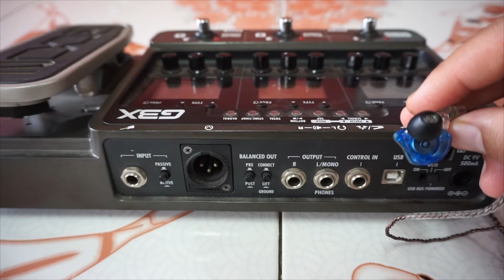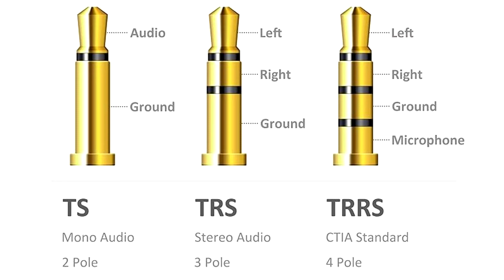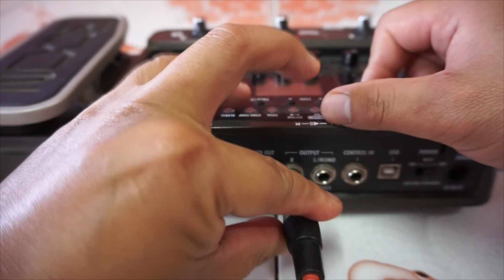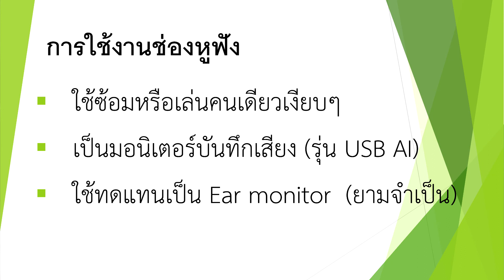การต่อเอฟเฟคกีต้าร์กับหูฟัง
คอนเทนท์นี้อาจดูไม่น่าสนใจเท่าไหร่ครับ
แต่ทำมาเพื่อคนที่มีอุปกรณ์แต่ไม่เคยได้ลองใช้   ตามสถานการณ์ต่างๆ
สรุปคือ มีแล้วก็ใช้ให้คุ้มครับ ผมเองเจอปัญหาเรื่องการฟังเสียงมาตลอด  คือให้ลดเสียงเเอมป์ลงจนไม่ได้ยิน  มอนิเตอร์ก็ไม่มีให้   เลยเอามาต่อใช้เป็น ear monitor เล่นเอา  รู้สึกดีขึ้นเยอะเลยครับ